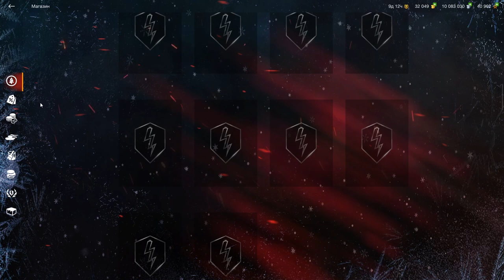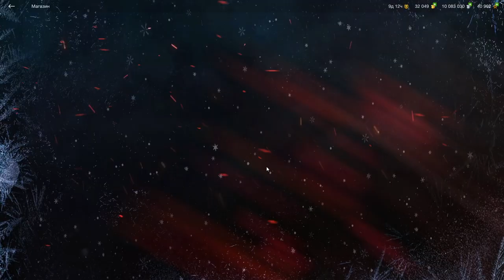БТ-СВ и СУ-76И за 4.99$ Второй раз в wot Blitz 2022 "ВЫГОДНО ПОКУПАТЬ? Сколько получишь?" | WOT-GSN